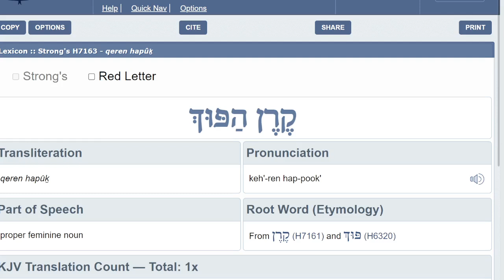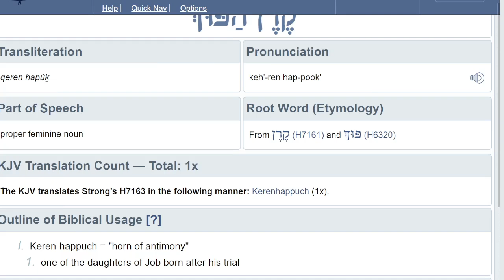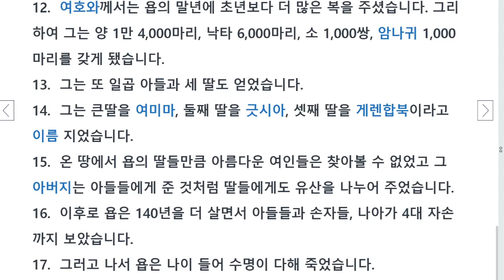욥기42장,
욥기는 이래서 다시 읽고 싶은 책입니다.

하나님은 욥을 옳다고 했습니다.
욥은 여호와의 명대로 친구들을 위해 번제를 드렸습니다.

욥기는 결말은 욥이 이전보다 두 배나 더 많은 복을 받았다고 합니다.
자녀들도 물질도 그렇습니다.
아들 일곱과 딸 세을 두었습니다.
딸들의 이름이 나오며 그들은 세상의 미인들이었습니다.
욥은 140년을 더 살고 죽었습니다.

성경은 물질적 복이 절대적이 아니며,
장수  자체가 복은 아닐 것입니다.
메시아와 많은 순교자들은 요절하였습니다.

욥기는 해석이 어려운 책입니다.
그래서 또 일고 싶은 책입니다.

This is why the Book of Job is a book I want to read again.

Jehovah said that Job was righteous.
Job offered burnt offerings for his friends as Jehovah commanded.

The Book of Job ends with Job being blessed twice as much as before.
The same goes for children and material things.
She had seven sons and three daughters.
The daughters' names appear and they are the beauties of the world.
Job lived another 140 years and died.

The Bible says that material blessings are not absolute,
Longevity itself may not be a blessing.
The Messiah and many martyrs died young.

The Book of Job is a difficult book to interpret.
So this is a book I want to read again.

송정복의 더 많은 영상들을 모아 둔
url 리스트 참고 바랍니다.